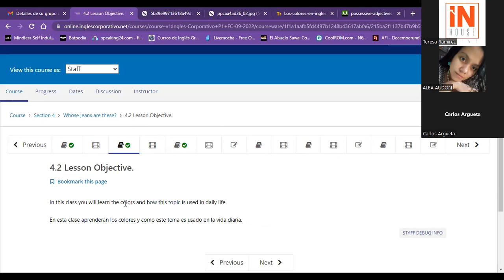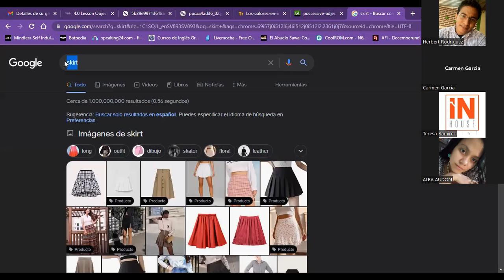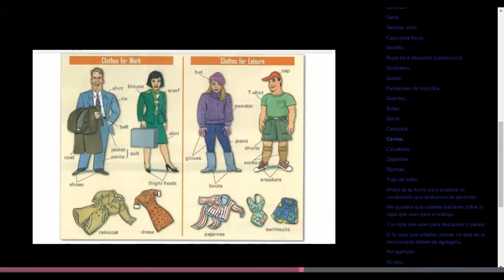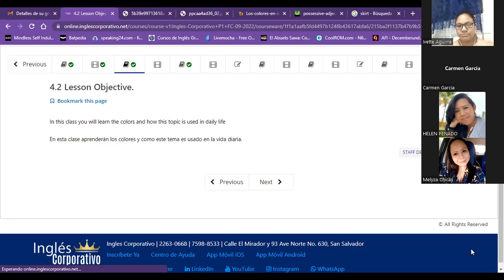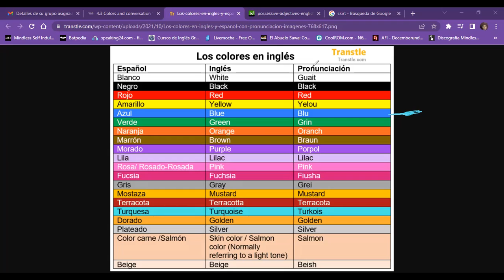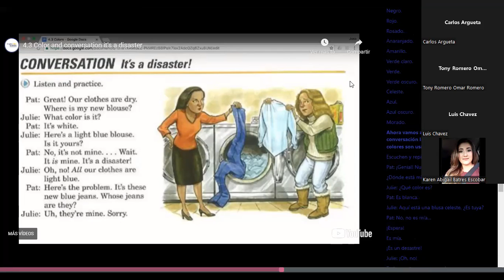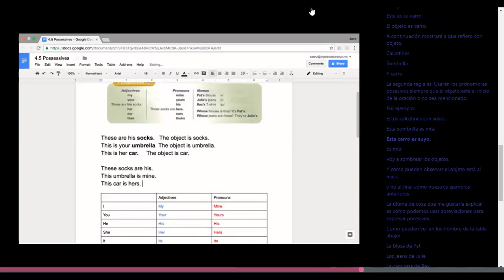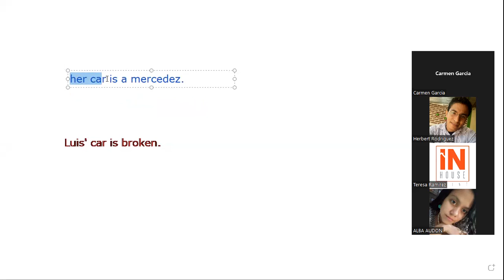Inglés Corporativo - Clase 9 - clothes vocabulary, the colors & possessives adjetives.